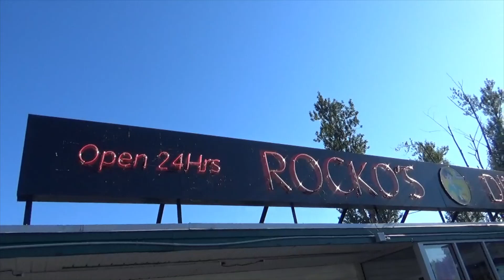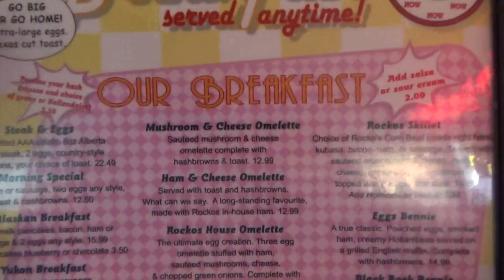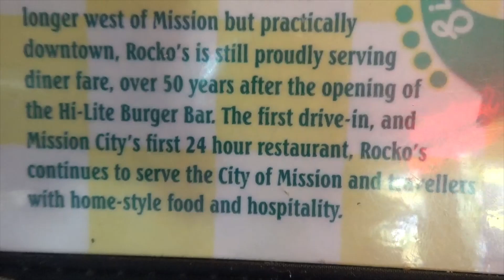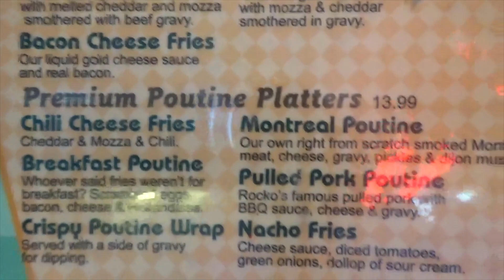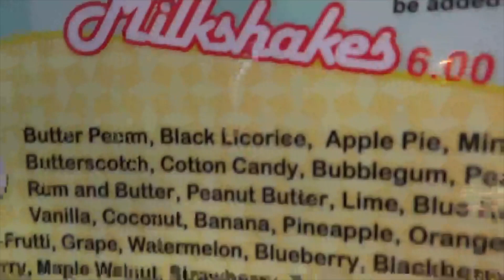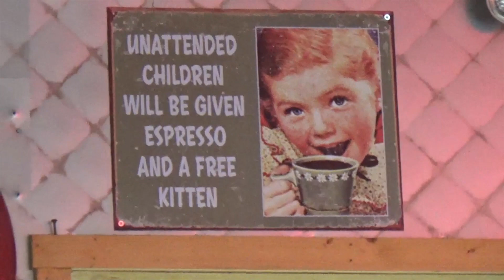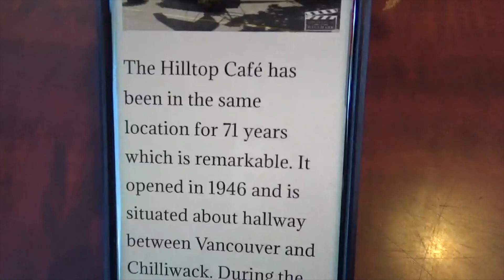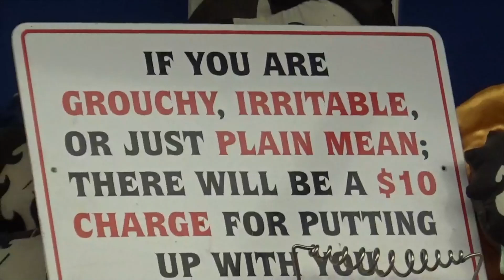Famous Rocko's Diner and we find out why Andrew is so thick and delicious